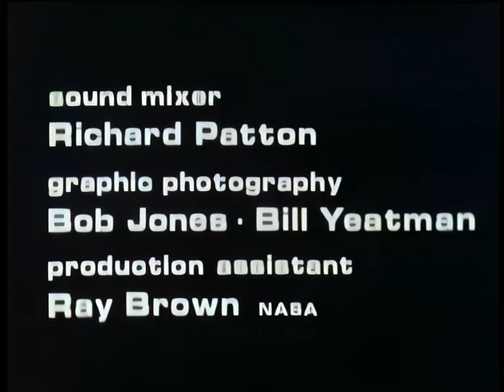The Eagle has Landed, The Flight of Apollo 11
This film tells the story of the historic first landing of men on the Moon in July, 1969. It depicts the principal highlight events of the mission from launching through post-recovery activities of Astronauts Neil Armstrong, Edwin "Buzz" Aldrin, and Michael Collins. Through television, motion picture and still photography, the film provides an "eye-witness" perspective of the Apollo 11 mission.